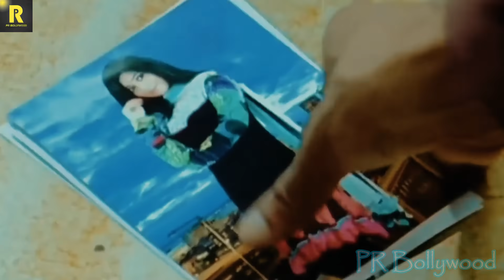बॉलीवुड हीरो नहीं मिला तो 7 हीरोइन ने कर ली South Movie विलेन से शादी | Actress Married to Villain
:-Beautiful Actress Married to Villain: This Post in Provide Top 11 Gorgeous Actress Married to Villain.

Shivangi Kolhapuri :- Shivangi has been married to Shakti Kapoor. Shraddha is the doting daughter of Shakti and Shivangi.

Anjali Siddiqui : – His husband is one of the most talented and superior actors of recent times who is famous for his infamous villainous turns. His performance was outstanding in psycho crime thriller “Raman Raghav 2.0”. This multi-talented villain tied knot with his longtime girlfriend Anjali Siddiqui after many years of their live-in relationship.

Sonali :- His romantic husband is the most popular villain of recent times who played negative characters in “Debangg” and “Shootout at Wadala” effortlessly.

Kashish Grover :- The “Bad man” of Bollywood- Gulshan Grover has been fantastic in every negative character that many audiences felt that he is really a nasty person in his real life! His first wife was Filomina Grover.

Urmila Divekar :- “Mogambbo” famed Amresh Puri is unforgettable iconic villain of Bollywood.

Gawa Denzongpa :- Danny Denzongpa got married to his beautiful soul mate Gawa Denzongpa.